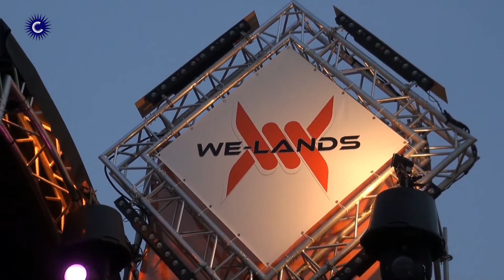We-Lands festival in Bakel